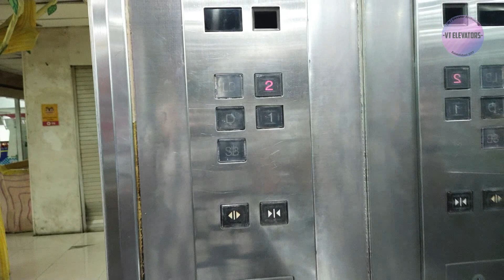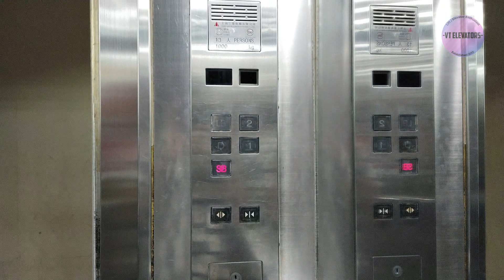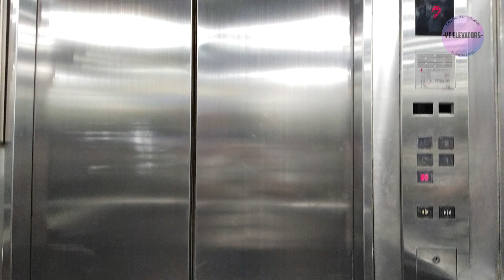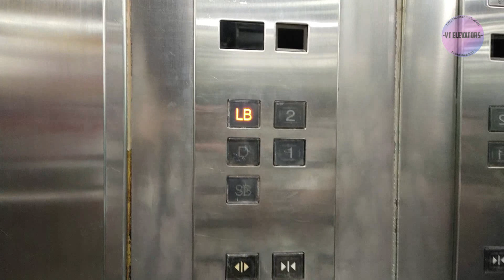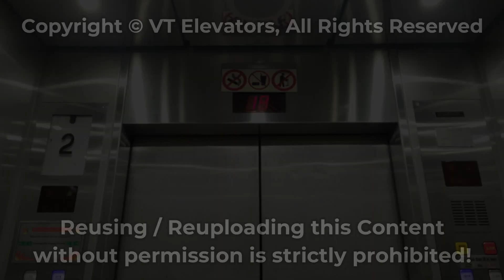Refurbished Shanghai Mitsubishi HOPE-II Passenger Lift - Bekasi Trade Center, Bekasi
Another unit discovered in a building, and this one is the Shanghai Mitsubishi, plus this was the first unit installed in a building, seems that the floor indicator panel was replaced to generic styled along with the chimes, also this unit serves until semi basement (while the scenic serves until Ground Floor)

[Video Information]
• Shooting Date: September 6th 2023
• Camera: Vivo S1 Pro
• Edited with: Filmora 9

[Building Information]
• Building Name: Bekasi Trade Center (BTC Mall)
• Building Type: Shopping Mall
• Location: East Bekasi (HM Joyo Martono  Rd.)

• Brand: Chinese Mitsubishi (Shanghai Mitsubishi)
• Model / Fixtures: HOPE-II Geared Traction / Shanghai Mitsubishi 1st Gen
• Installer: PT Wahana Elok Langgeng Lestari
• Installation Year: 2000s
• Type: Passenger Lift
• Capacity: 13 Persons / 1000 Kg
• Serving: SB, LD, LB, L1, L2 (5 Floors)
• Non-Serve Floors: None
• History: Original